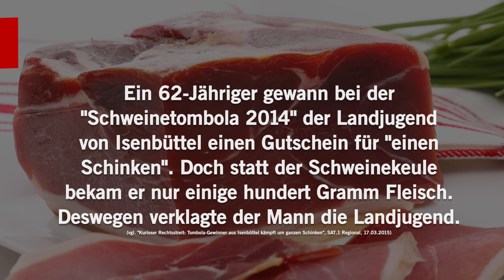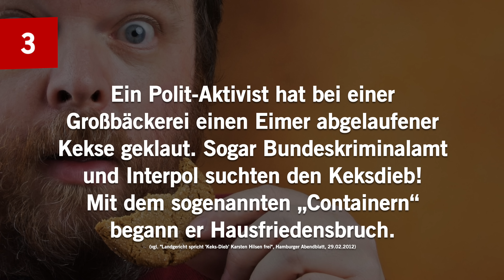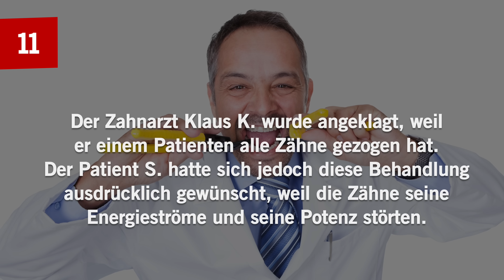11 IDIOTISCHE GERICHTSPROZESSE